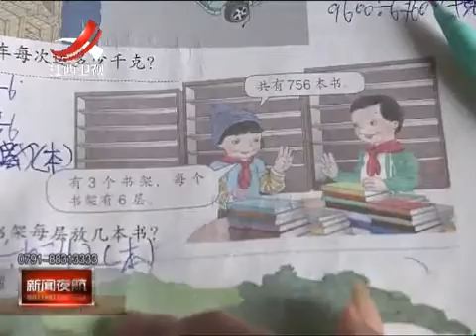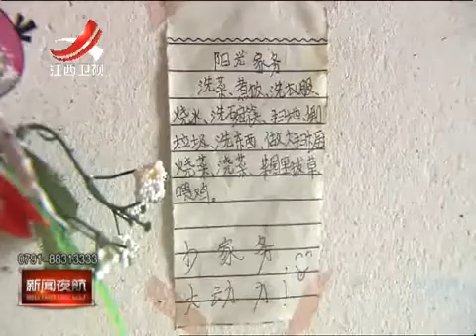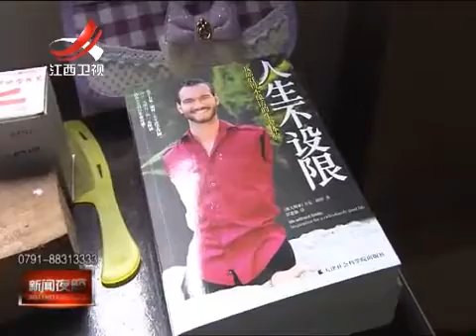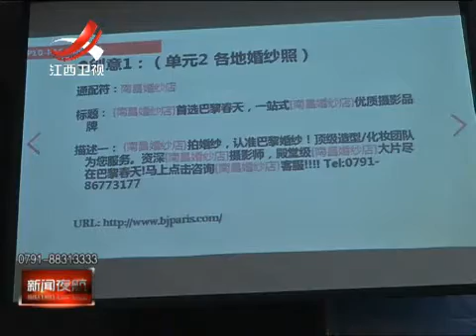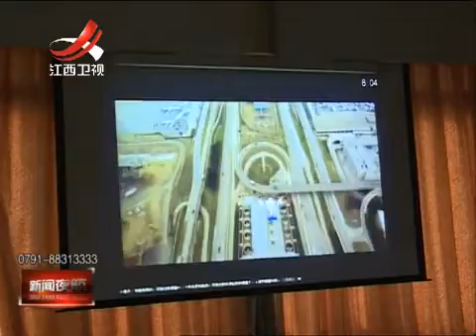20150821 新闻夜航 -江西